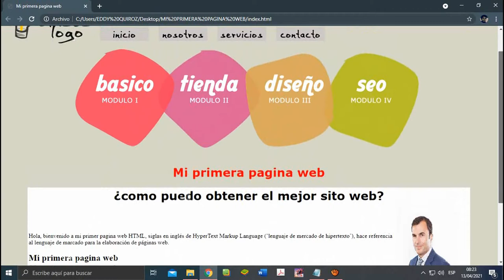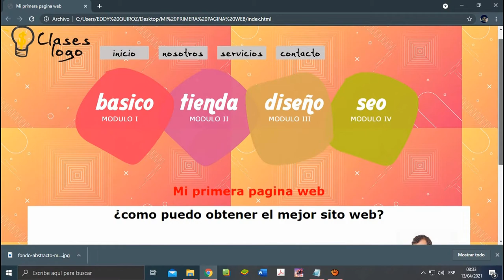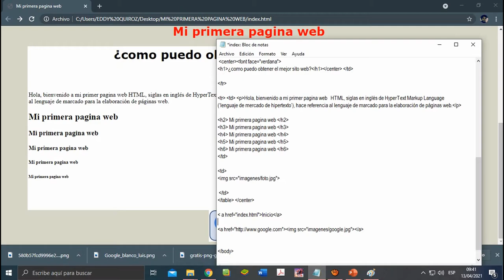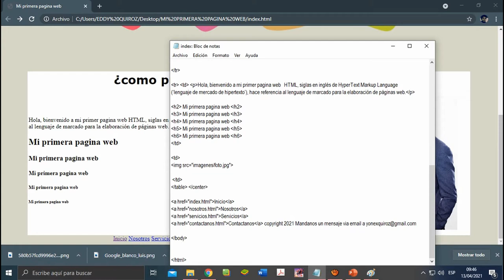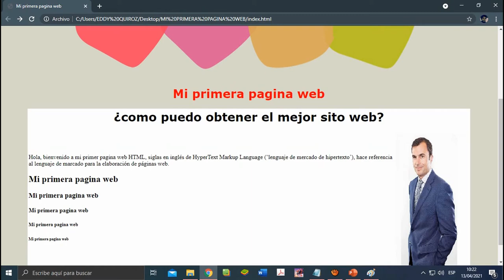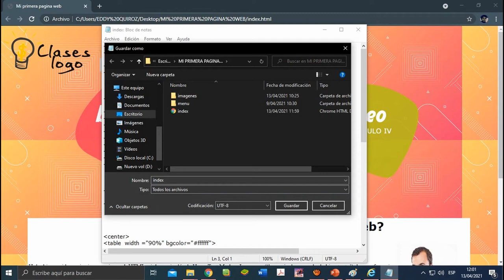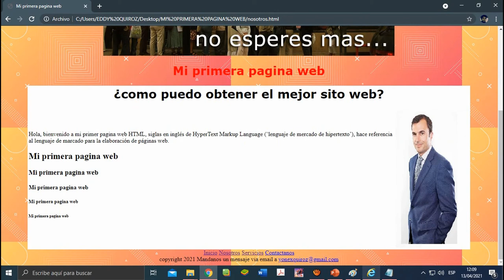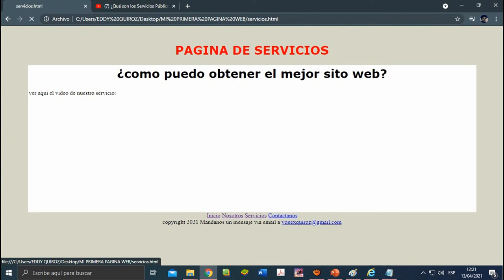SESION 05 movie